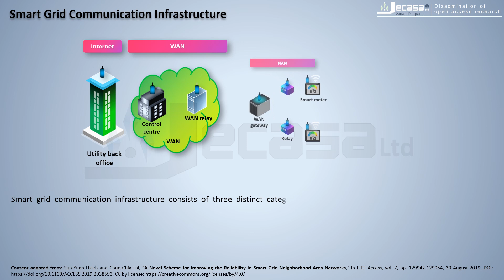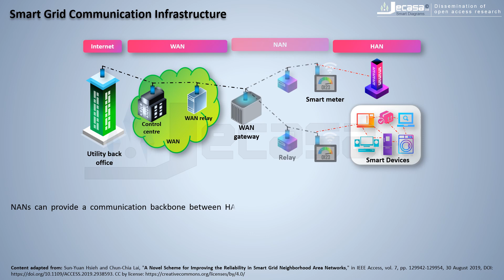Smart Grid Communication Infrastructure | Free | Diagram | PPTX | Template | PowerPoint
"Smart grid communication infrastructure consists of three distinct categories of networks. As shown in the figure, smart grid networks can be classified into home area networks (HANs), neighbourhood area networks (NANs), and wide area networks (WANs). HANs concentrate on small-scale data communication between devices in smart houses. In a HAN, data may include metering data, on-demand electricity billing, and home energy displays. For HANs, wireless sensor networks (WSNs), such as the IEEE 802.15.4 ZigBee can be suitable for improving energy efficiency and prolonging network lifetime..."

Content adapted from:
Sun-Yuan Hsieh and Chun-Chia Lai, "A Novel Scheme for Improving the Reliability in Smart Grid Neighborhood Area Networks," in IEEE Access, vol. 7, pp.